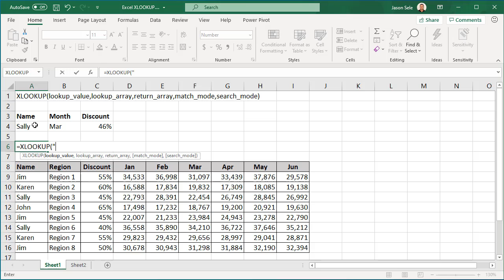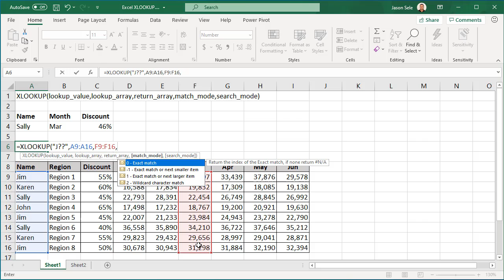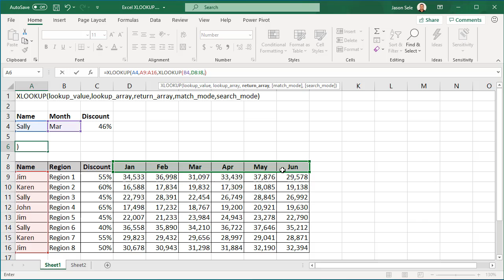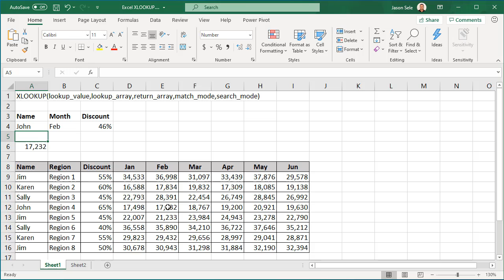Excel XLOOKUP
The most anticipated new feature in Excel for winter 2019 is XLOOKUP.  The XLOOKUP function replaces VLOOKUP, HLOOKUP, and the combination of INDEX/MATCH.  It handles complex data arrays and allows you to look up data in reverse order! XLOOKUP is powerful and I'll show you how it works in this video.